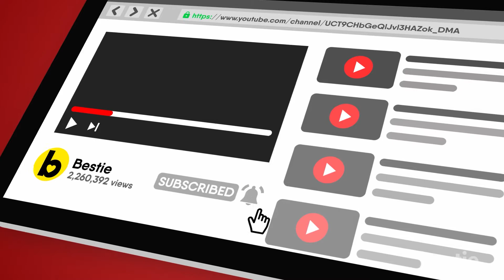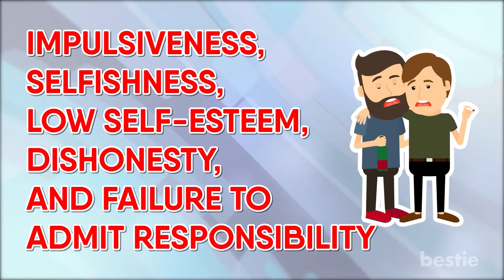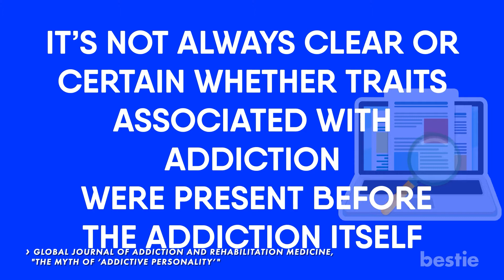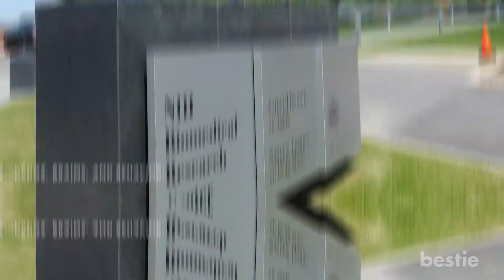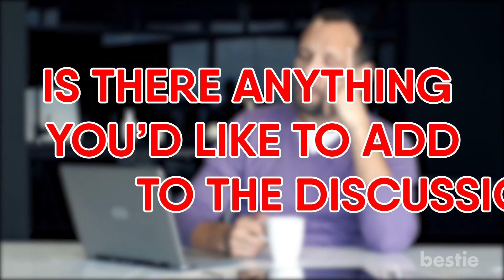Addictive Personalities का सच || The Truth About Addictive Personalities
Addiction एक बहुत ही गंभीर issue है जिससे कई लोग अपने addictions के ज़रिए या फिर किसी अपने को उसके addictions से बाहर निकालने की कोशिश के दौरान जूझते हैं| Addictions की चर्चा में लोग अक्सर “addictive personalities” के concept का ज़िक्र करते हैं, जो लोगों को नशे के प्रभावों से पीड़ित होने के लिए ज्यादा susceptible बना सकता है| तो addiction के स्वभाव को अच्छे-से समझने के लिए आपको addictive personalities के बारे में क्या जानना चाहिए? Healthline के Crystal Raypole और licensed psychologist और registered nurse Timothy J. Legg के अनुसार, addictive personalities के बारे में जो एक महत्वपूर्ण बात जाननी ज़रूरी है, वह है कि: उनका वास्तव में कोई अस्तित्व ही नहीं है|